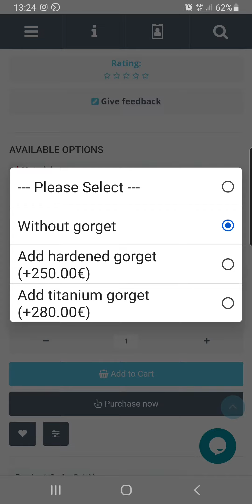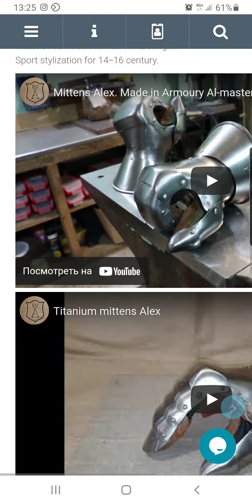How to use the site of the workshop Armoury Al-master